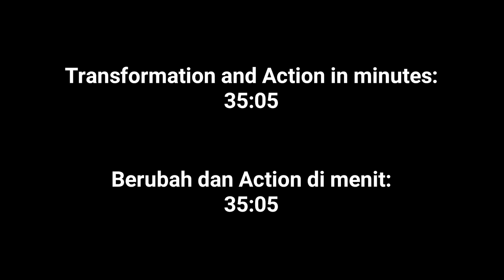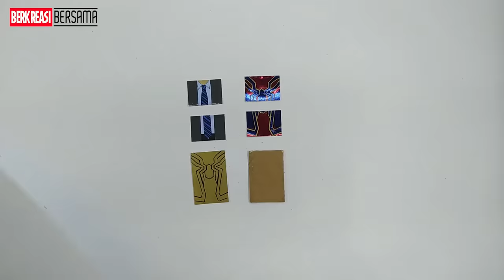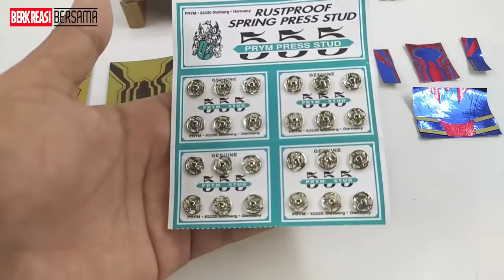Peter Parker Becomes Spider-Man with 4 Suit | Cardboard Diy | (Tom Holland) Spider-Man No Way Home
Peter Parker becomes Spider-Man with 4 suit Cardboard diy

-Upgraded suit
-iron Spider Suit
-Black and Gold Suit
-Integrated suit

35:06 Final

Music🎵

🎵NoCopyrightSong
🎵Tobu & Itro
🎵Tobu - Life by@tobuofficial

Creations that are easily made with materials that you can easily find

Continue to creativity together

"Warning"

For friends who are not yet welcome:

✔ (like) if you think the video is good huh😄

✔ (comment) if there are things to be conveyed by friends😊